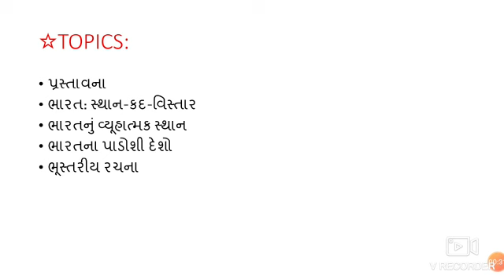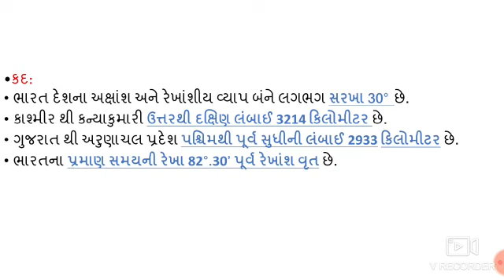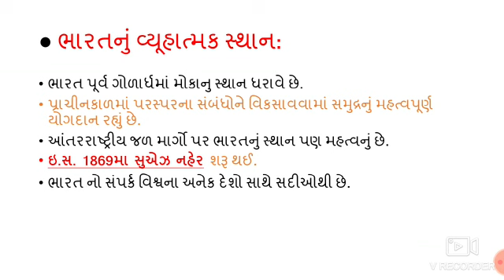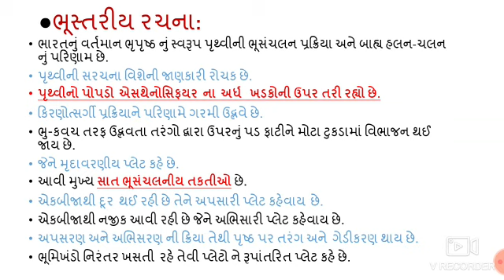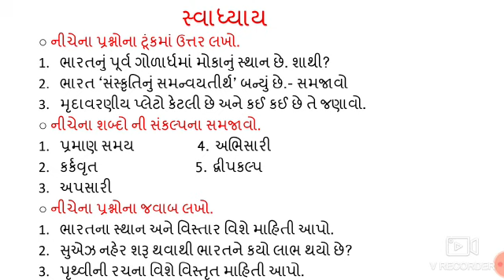ધોરણ-૯ સામાજીક વિજ્ઞાન પ્રકરણ- ૧૩